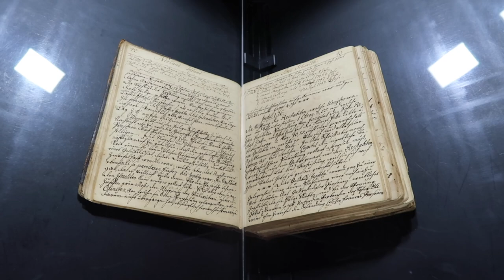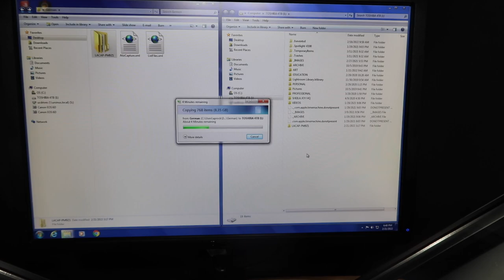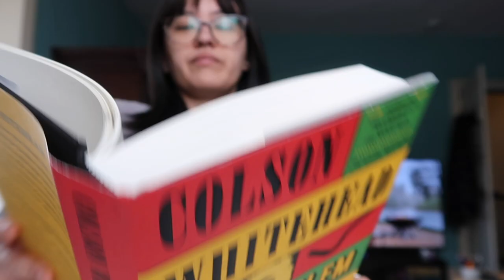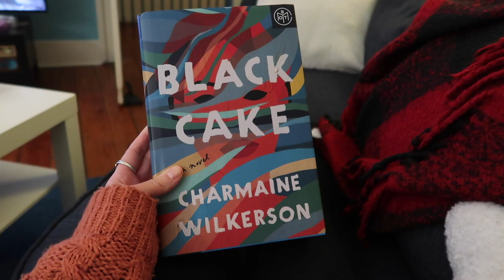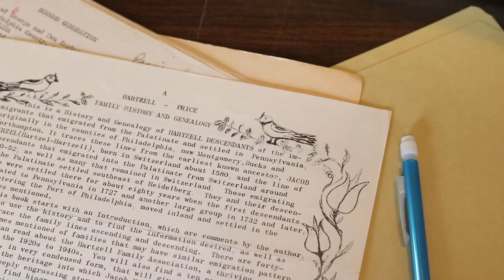a very *realistic* WORK WEEK IN MY LIFE as an archivist | working on habits + feeling overwhelmed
This week started off with the right intentions but simply did not go the way I planned. I had high hopes for how I wanted my week (and this video) to go, but life got in the way and I ended up prioritizing myself, which I feel makes this video a very accurate depiction of how my weeks typically go. We are collectively going through some really devastating events in the world right now and I suppose the things in this video show how I cope and continue through my week, despite chaos swirling around me. Sending lots of love to everyone out there, especially folks in Ukraine or anyone being directly affected by what’s happening. Please see below for organizations to consider donating to.

WAYS TO HELP UKRAINE //
-Global Giving ~ provide refugees w/ food, water, shelter, & psychological support
-International Medical Corps helps to provide those impacted w/ access to medical and mental health services